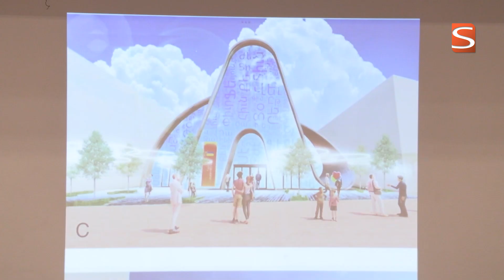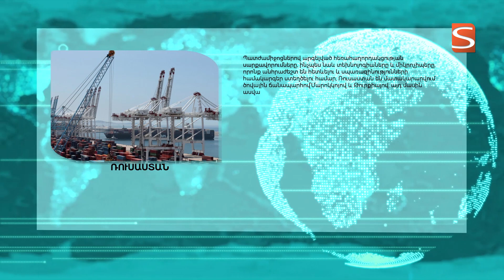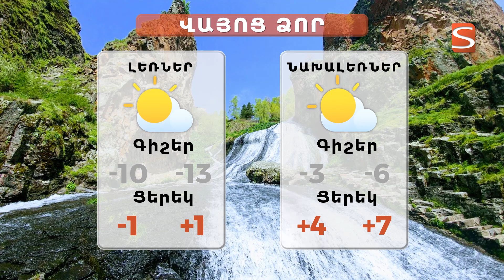20 12 2023 լուրերի թողարկում